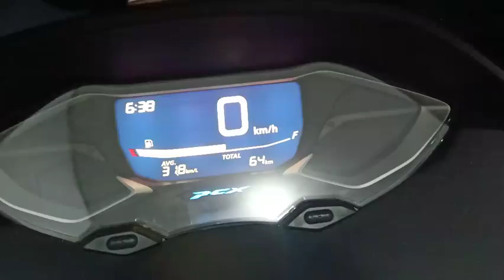ALL NEW PCX 160 MESIN KASAR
vidoe
mesin PCX 160 NYA KASAR